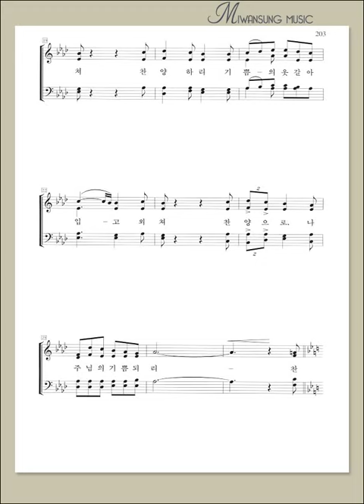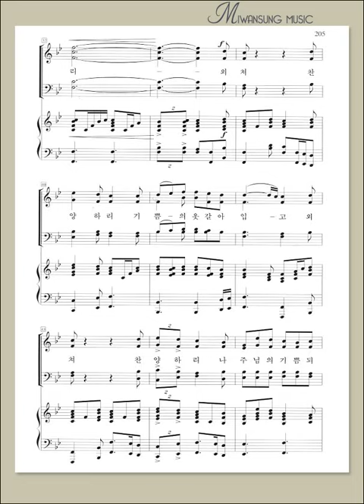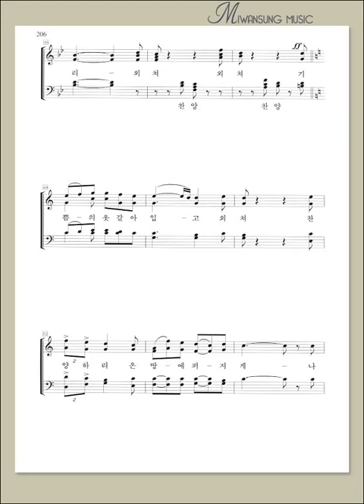영광의 찬양 15 / 외쳐 찬양하리 / 알토파트